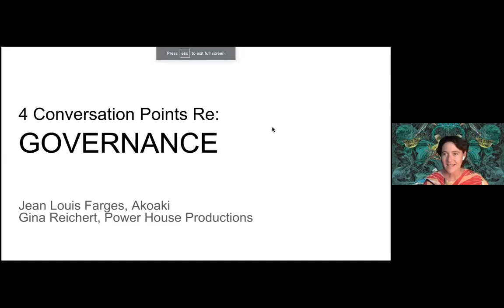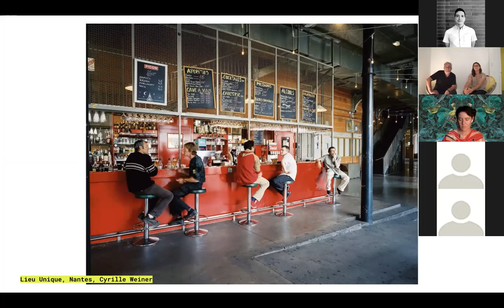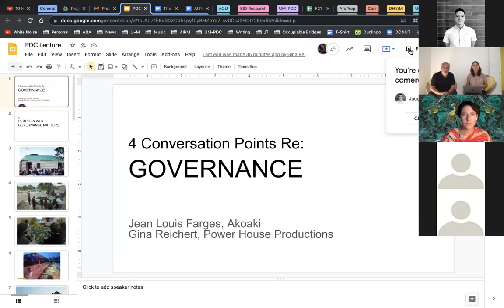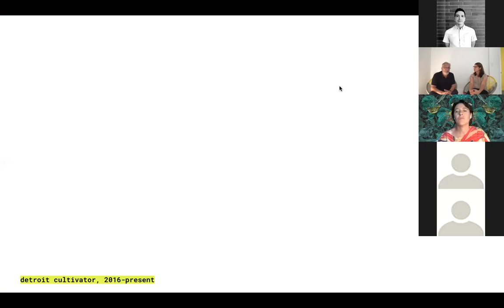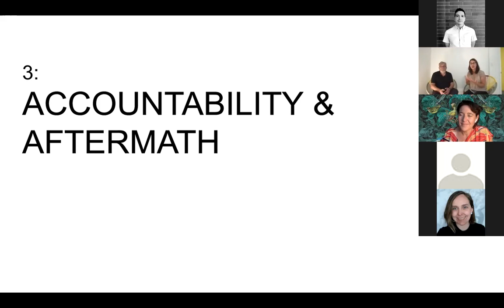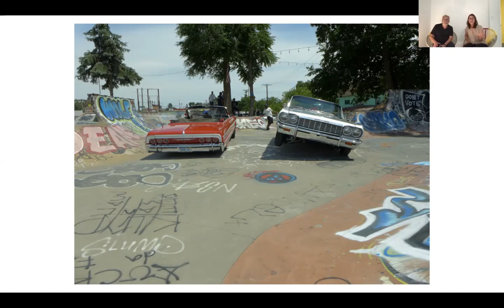U-M PUBLIC DESIGN CORPS LECTURE SERIES: COMMONS + GOVERNANCE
The University of Michigan Public Design Corps (UM-PDC) is a research program and for-credit course offering students the opportunity to apply their skills in planning, design and spatial intelligence to projects guided by principles of equity and inclusion. The effort seeks to broaden design and planning’s positive social impact, strengthen the role of public engagement in socially-driven practice, and assist U–M’s network of community partners in advancing their public missions.  The UM-PDC is a space to capture many of the diverse but interrelated intellectual contributions of Taubman College’s faculty, alumni and students in the fields of public interest design.

U-M PDC has arranged a seven-part public lecture series featuring Taubman College faculty speaking on a term ubiquitous in the field of Public Interest Design. These terms, such as participation, place, or access are employed repeatedly, but rarely interrogated. Through a semantic framework, this series provides a venue to form a collective understanding of each term, and inch closer to a definition of Public Interest Design writ large.